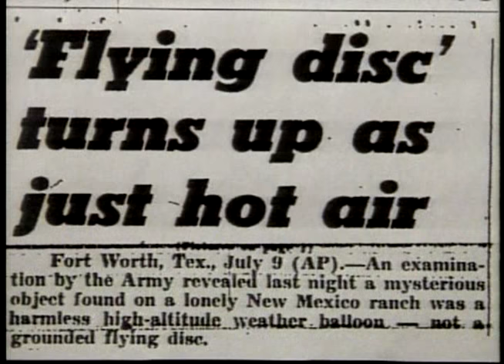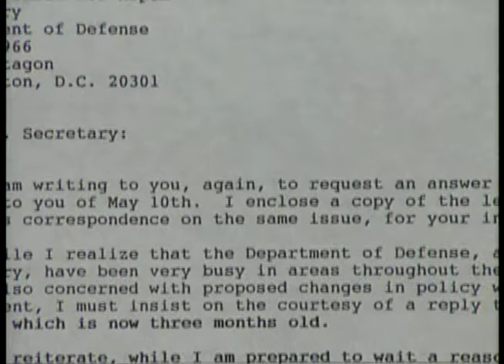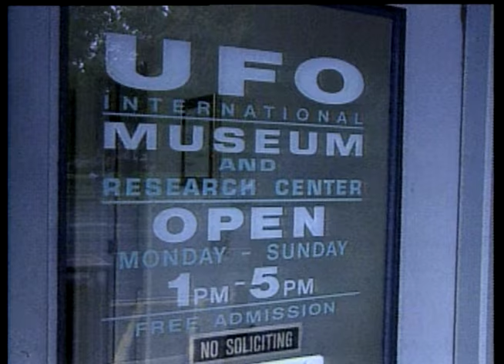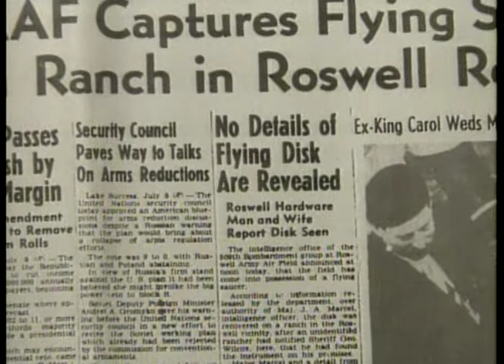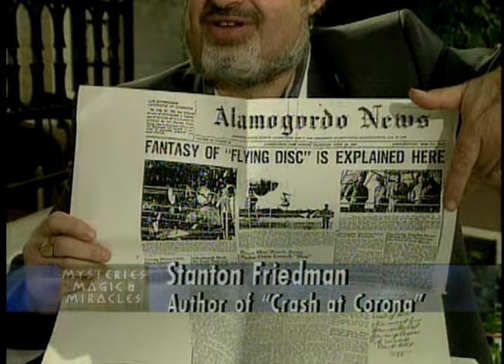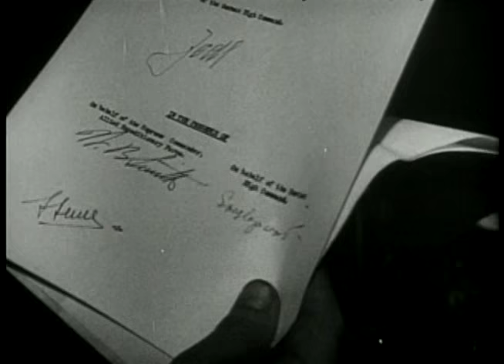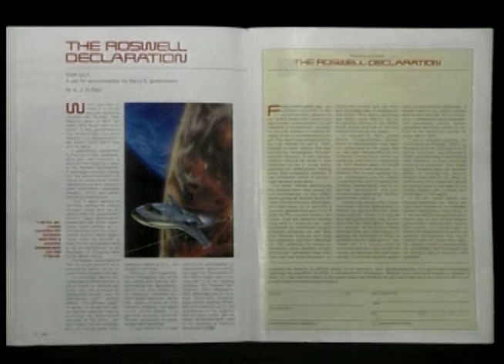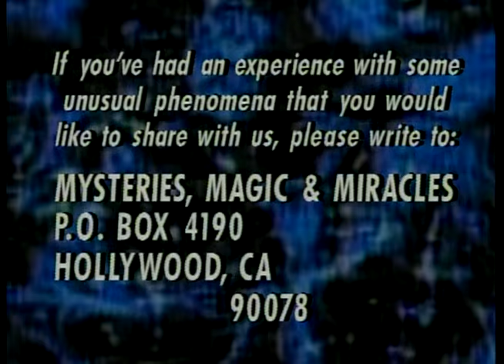Roswell Cover-up | Mysteries, Magic, & Miracles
In this episode of Mysteries, Magic & Miracles Patrick Macnee look's into the world's most famous UFO incident, and what conspiracies and cover-ups revolve around it.

Directed by: Dan Goldman
Stars: Patrick Macnee